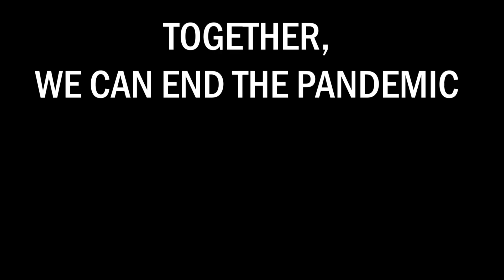Covid-19 Video BILLBOARD 45sec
Covid-19 Video BILLBOARD 45sec  in The Gambia
Coronavirus Cases Count
Coronavirus Pandemic
Covid19 Vaccine